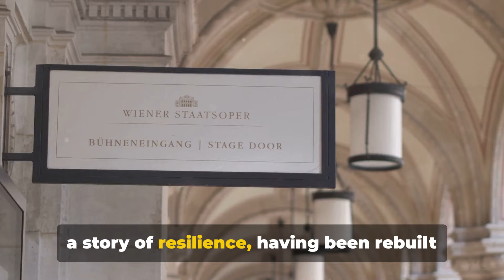Vienna Unveiled: Top 5 Spots to Visit in 2024!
Welcome to Vienna, the majestic capital of Austria, where imperial history, grand architecture, and a vibrant cultural scene come together to create a city of timeless elegance. In this comprehensive Vienna travel guide, we'll explore the city's most iconic landmarks and hidden gems, ensuring an unforgettable experience.

Begin your journey at the Vienna State Opera, one of the world's most renowned opera houses. With its stunning architecture and rich musical heritage, this venue offers unforgettable performances that highlight Vienna's deep-rooted love for classical music.

Next, marvel at the beauty of Belvedere Palace, a Baroque masterpiece housing an impressive art collection, including works by Gustav Klimt. Wander through its meticulously manicured gardens and enjoy the breathtaking views of the city.

Experience the charm and excitement of the Vienna Prater, a historic amusement park home to the iconic Giant Ferris Wheel. This lively park offers fun for all ages, from thrilling rides to relaxing green spaces.

No visit to Vienna is complete without exploring the grandeur of Schönbrunn Palace, the former summer residence of the Habsburgs. Tour the opulent rooms, stroll through the expansive gardens, and immerse yourself in the splendor of this UNESCO World Heritage site.

Finally, visit St. Stephen's Cathedral, an architectural marvel and the heart of Vienna. Climb the tower for panoramic views of the city and admire the intricate details of this Gothic masterpiece.

Whether you're attending a performance at the Vienna State Opera, exploring the art at Belvedere Palace, or enjoying the rides at Vienna Prater, our Vienna travel vlog is your ultimate guide to unlocking the secrets of this enchanting city.